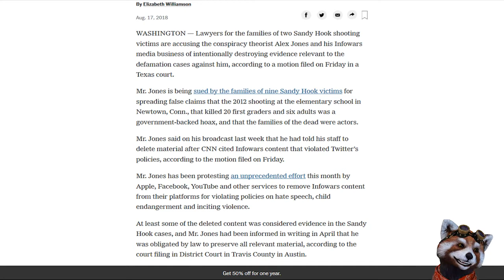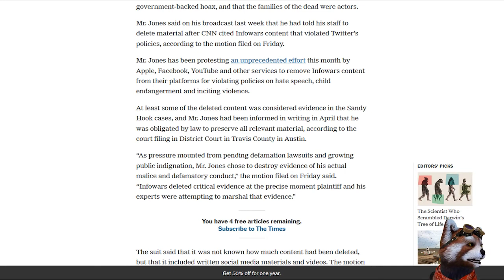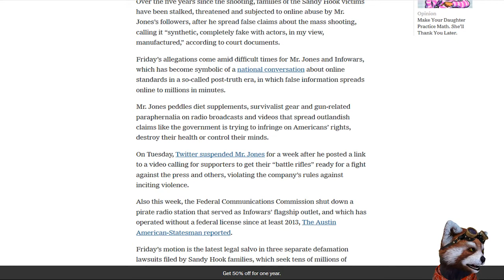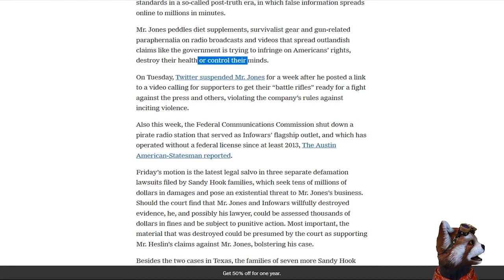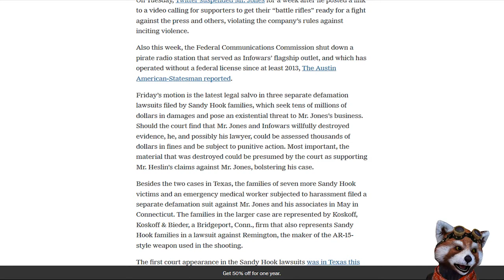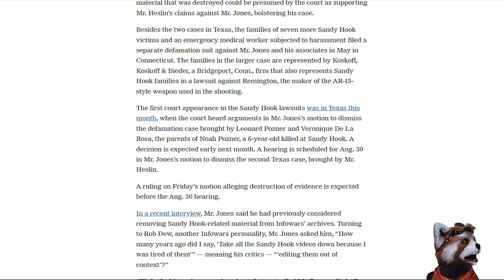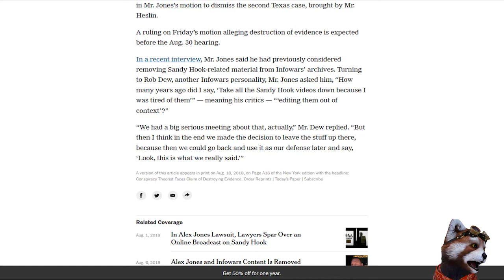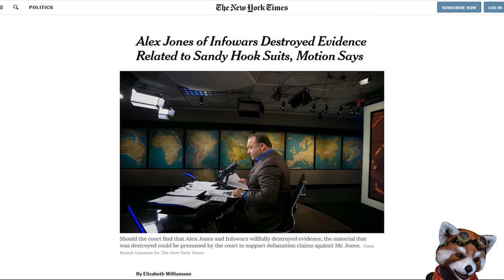Did Alex Jones of Infowars Destroy Evidence Relating to Sandy Hook Law Suits?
Bitcoin: 12Jyut34BCuDLDejchBDu8WX74yfDd1agz
Ethe: 0x4afb19af52b92e44613a2c2a6b7970fe83b224fc